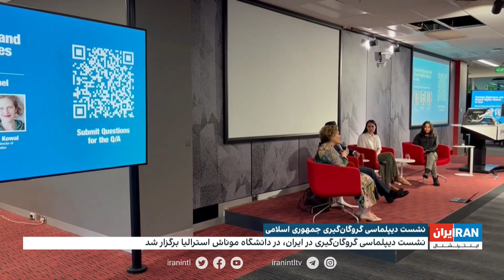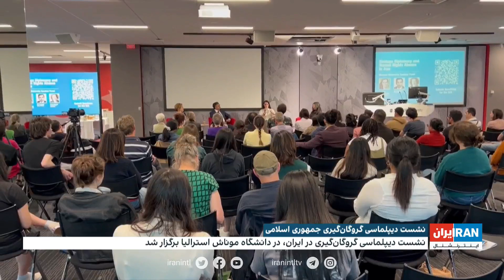نشست دانشگاه موناش استرالیا درباره «دیپلماسی گروگان‌گیری و نقض حقوق بشر در ایران»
گزارش علیرضا محبی، ایران اینترنشنال و گفت‌وگوی او با کایلی مور گیلبرت، پژوهشگر استرالیایی-بریتانیایی که بیش از دو سال به اتهام «جاسوسی» در ایران زندانی بود